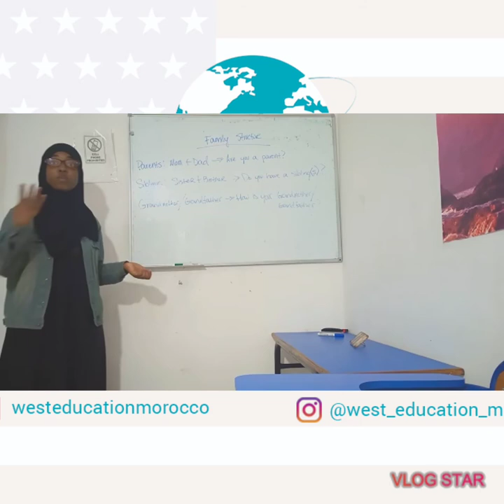West Ed's Rapid English- "Family Structure"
Rapid English lesson with Teacher Ebaadah